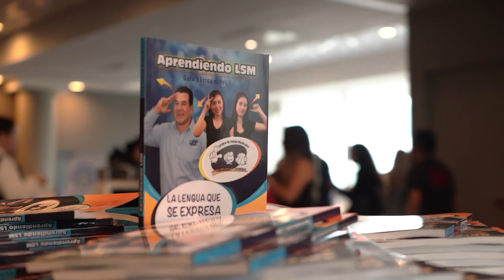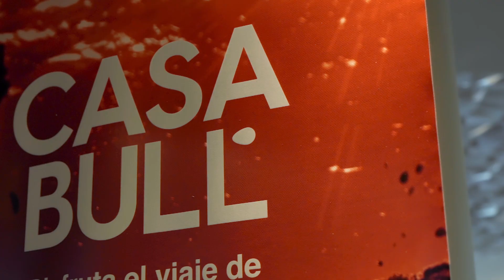Detrás de cámaras: TED TALK WOMEN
En Lifetime Cinema tuvimos el honor de ser parte del equipo detrás de la grabación y edición del TED Talk liderado por mujeres. Desde la planificación hasta la producción, cada miembro del equipo trabajó juntos para asegurarse de que la charla fuera un éxito.

Ver cómo la charla se convirtió en una fuente de inspiración para muchas personas fue una experiencia increíblemente gratificante. Fue un honor trabajar con un equipo liderado por mujeres tan comprometidas con la lucha por la igualdad de género y el empoderamiento femenino.

🔥 Para saber más sobre cómo hacer que tu negocio, empresa o emprendimiento tengan mayor alcance usando el video como herramienta de promoción y comunicación:

Visita nuestro website donde encontrarás cómo podemos ayudarte a crear los videos memorables de tu empresa: